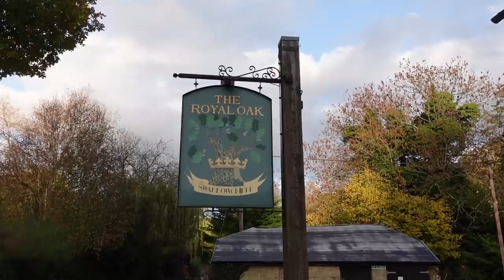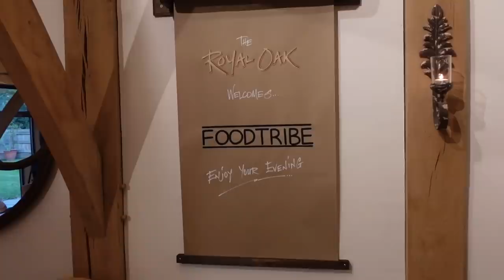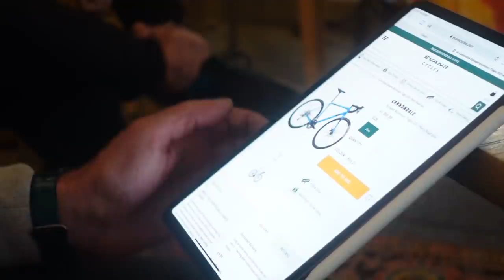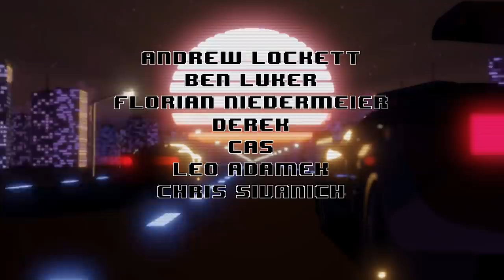James May Invited Me To His New Pub!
Unit 3
Burnt Barns Farm
Ninfield
TN339LZ